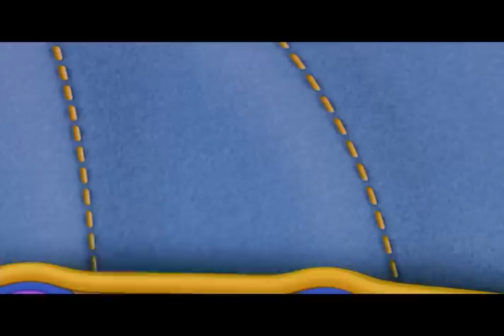[Dibo the gift dragon] #49 Dr. Elo's Hospital(ENG DUB)ㅣOCON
Dibo the Gift Dragon #49 Dr. Elo's Hospital(ENG DUB)

♥Please click on the READ MORE♥

All the video contents and characters shown in the video belong to Ocon Inc.